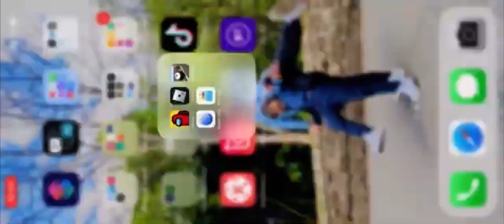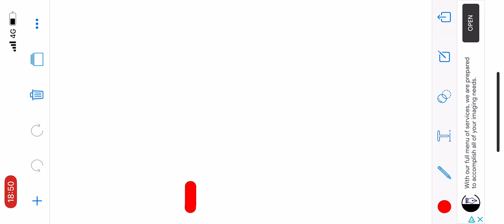Battery overcharging to Absolute infinity^100%